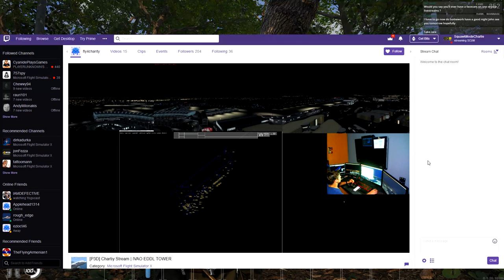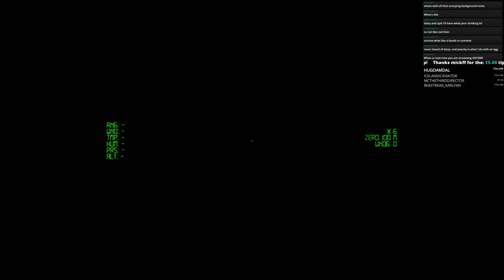Scum - Loot'in and Shoot'in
Scum - Loot'in and Shoot'in, Live Stream 20/10/2018